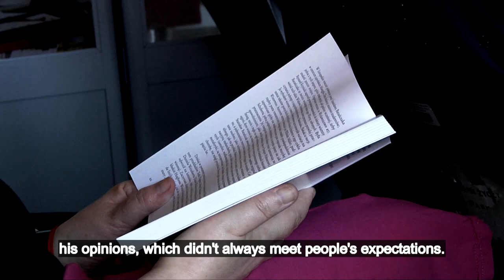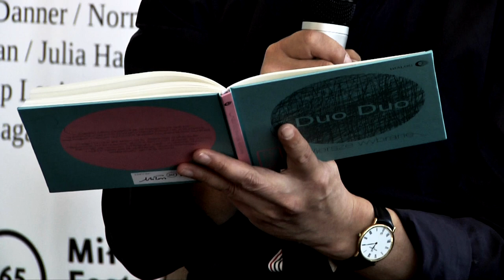3rd Milosz Festival - reportage, part 2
16-19 May 2013, Krakow

Interviews with Duo Duo, Richard Lourie, Wiera Burłak, Gary Snyder, Norman Davies, Stefan Chwin and Magdalena Sroka.